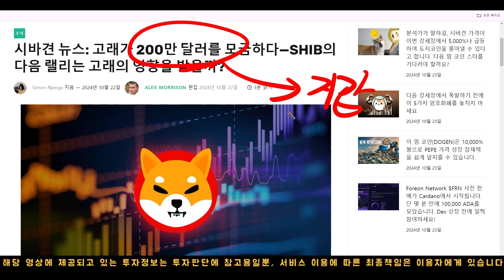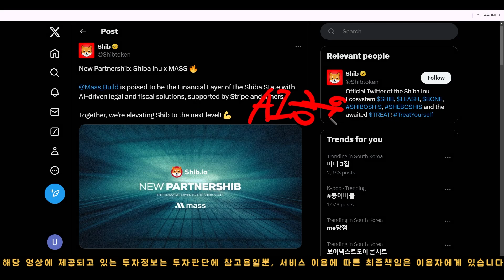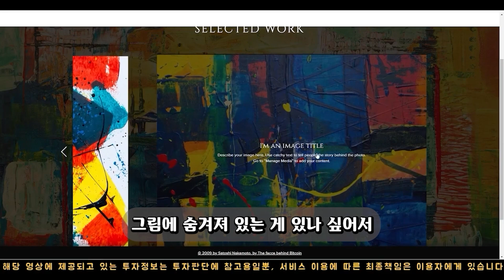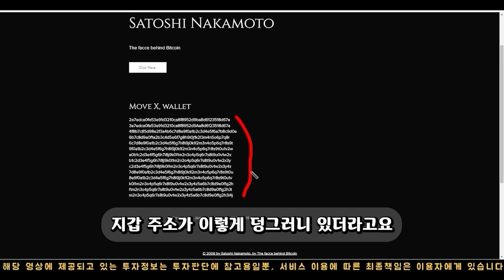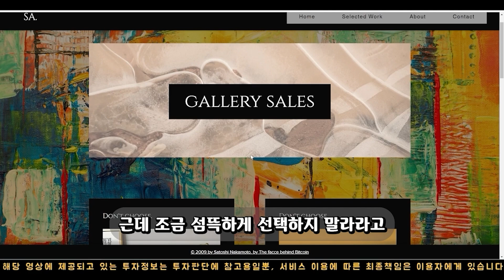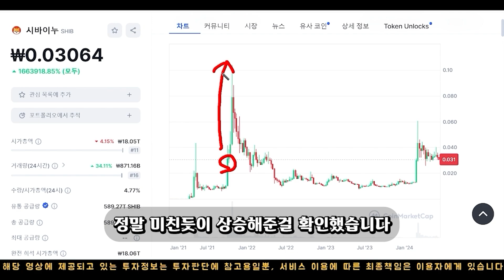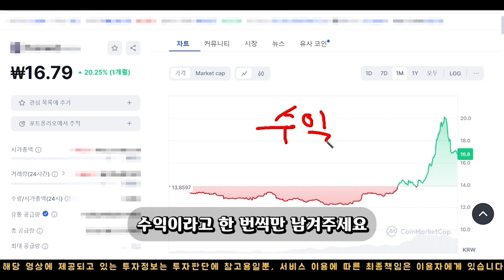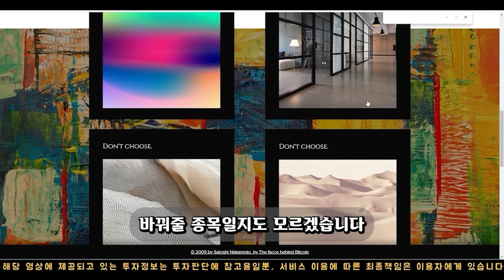코인 [ 시바이누 ]🏆 진짜 대박났다!!!!!!!!! 일론머스크 전격 시바이누와 협력소식!!!!!!